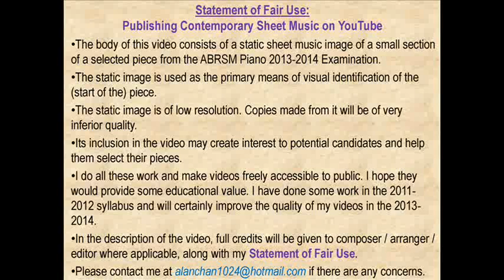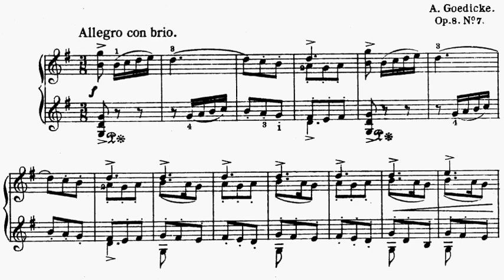ABRSM Piano 2013-2014 Grade 5 B:4 B4 Gedike Miniature Op.8 No.7 Sheet Music